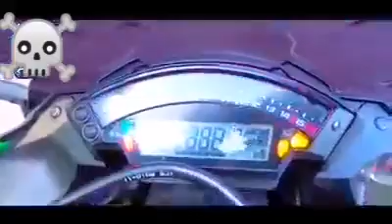Top 10 fastest bikes 1000cc RR supar baick 10